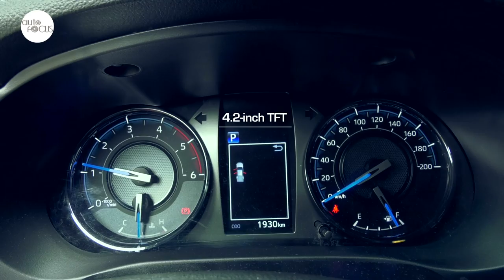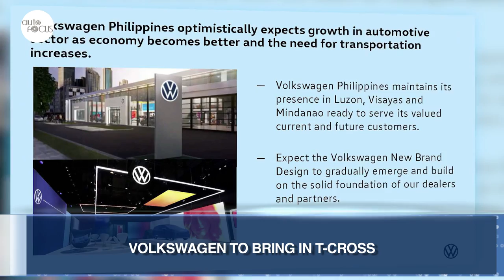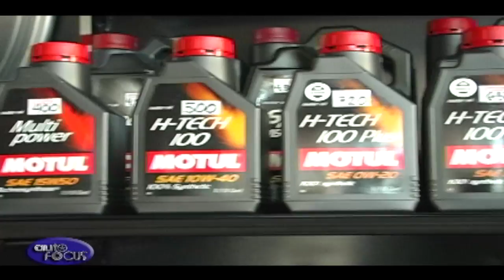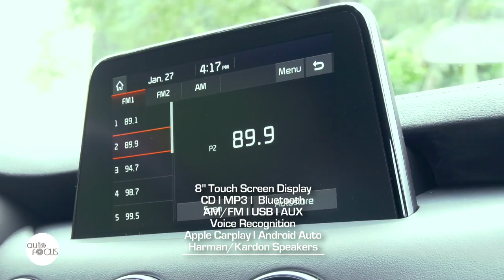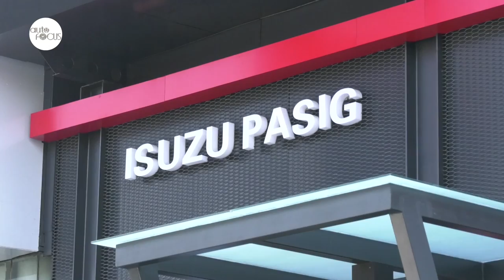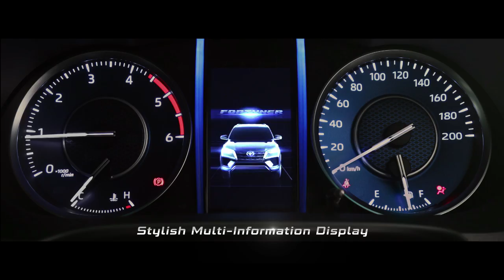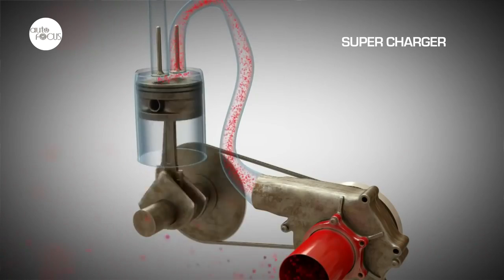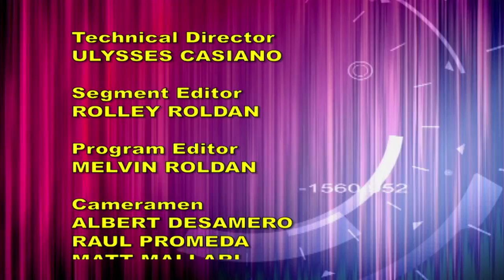AUTO FOCUS MARCH 20, 2021 Full Episode HD